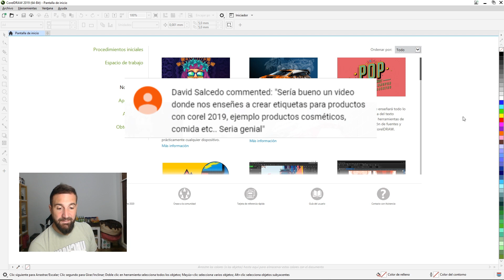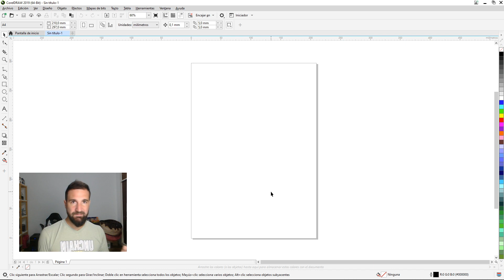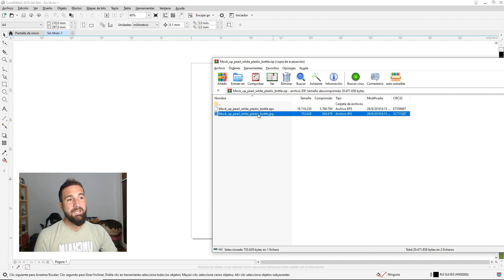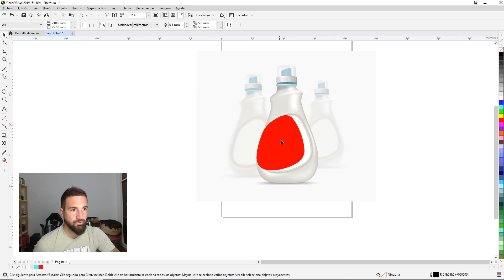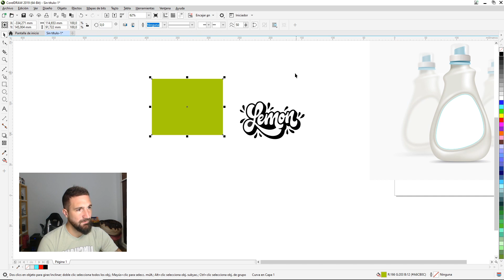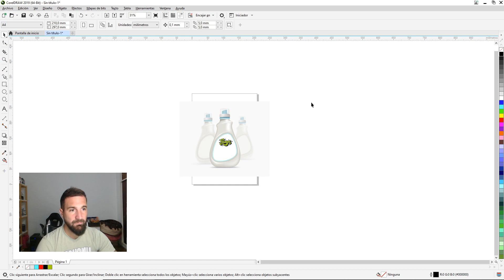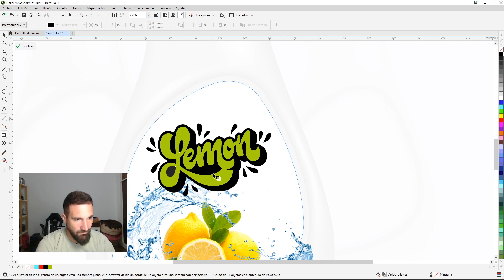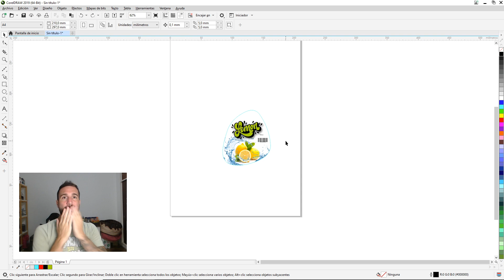🎫Como DISEÑAR PACKAGING FACIL en COREL🎫 Tutorial para aprender algunos trucos y hacerlo rápido!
Hola de nuevo Chicuelos! En este Video vamos a ver como crear etiquetas personalizadas para nuestros productos con Corel 2019.

Diseñar packaging con corel es fácil y divertido, vamos a ver juntos este video y cualquier duda me la dejan en los comentarios!

Ya saben! Si aprendieron algo dejen ese like y cualquier duda que tengan la iremos respondiendo en los comentarios!

Si en sus países declararon la cuarentena POR FAVOR respétenla! Al Coronavirus le ganamos entre todos!

Mi Setup!